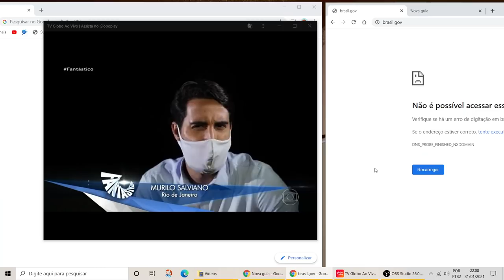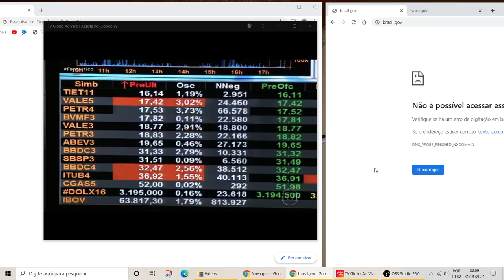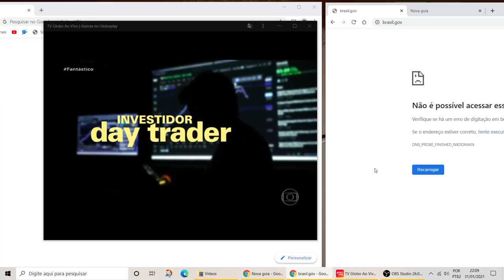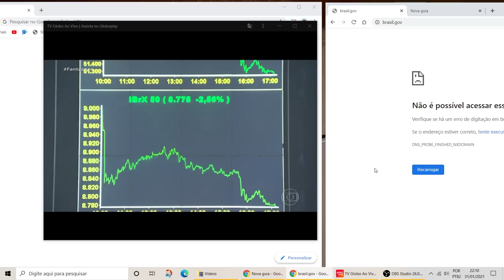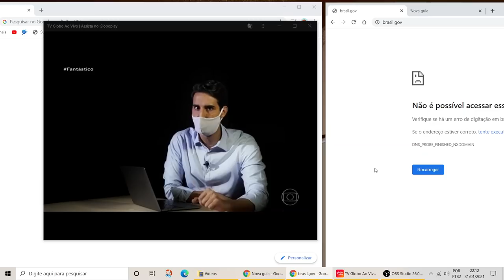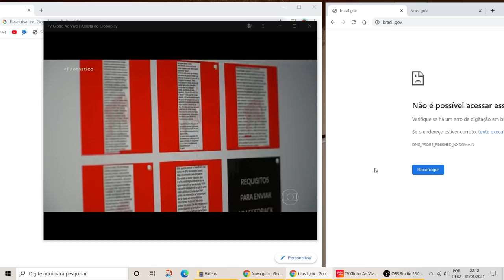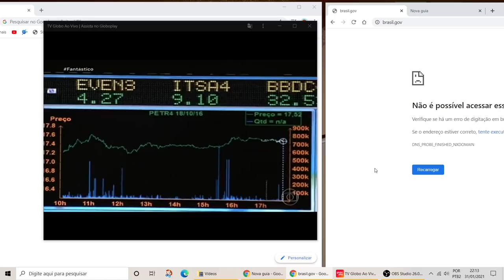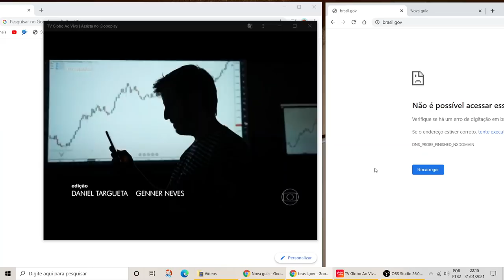Day Trader - Reportagem Fantástico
Reportagem sobre Day Traders

mais em
Estudo mostrou que 97% das pessoas que especulam na bolsa perdem dinheiro..